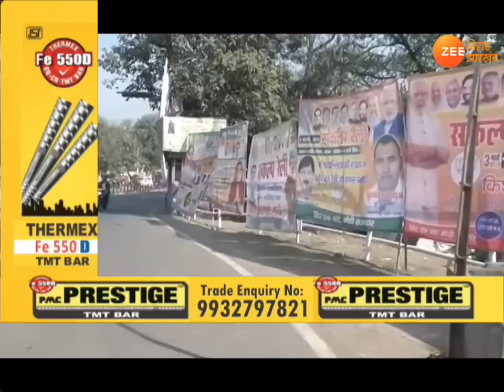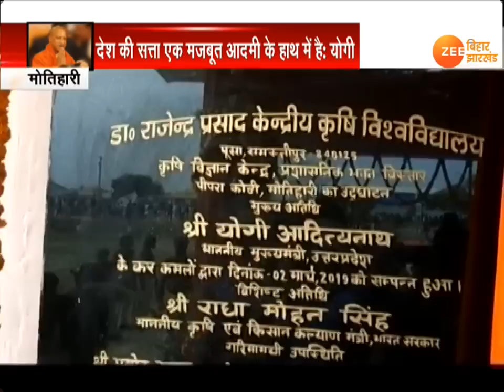ख़बर बिहार : देखिए आज की सबसे बड़ी ख़बरें, 02 मार्च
पटना में NDA की संकल्प रैली को लेकर गांधी मैदान तैयार है. गांधी मैदान में रैली को लेकर पूरी तैयारी कर ली गई है. दो मंच बनाए गए हैं. एक मंच पर पीएम और सीएम के साथ केंद्रीय मंत्री और पार्टी के प्रदेश अध्यक्ष मौजूद रहेंगे.  दूसरे मंच पर राज्य सरकार के मंत्री और विधायक मौजूद रहेंगे.  रैली में शामिल होने के लिए प्रधानमंत्री साढ़े ग्यारह बजे पटना पहुंचेंगे.